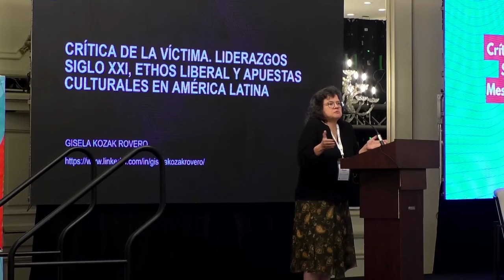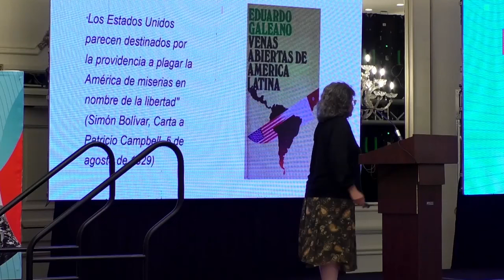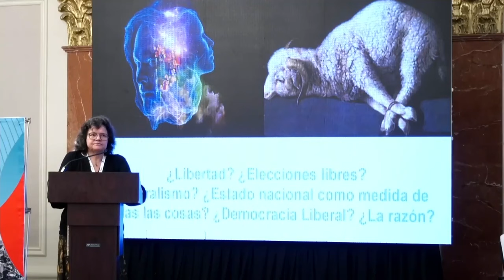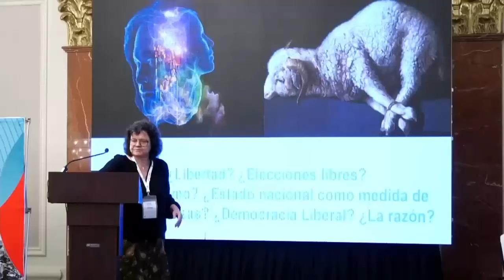Crítica a la víctima: conferencia magistral de Gisela Kozak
Rocío Guijarro, gerente general de Cedice Libertad, Venezuela nos presenta a Gisela Kozak, editora de Conversaciones Globales, Revista Letras Libres y profesora de cátedra del Tecnológico de Monterrey (México), para exponer durante el Congreso RELIAL, su conferencia la "Crítica de la Víctima: Liderazgos Siglo XXI, Liberalismos No Mesiánicos y apuestas culturales en América Latina".

00:00 Introducción
02:37 Presentación de Gisela Kozak
04:03 Crítica de la Víctima
28:00 Palabras finales